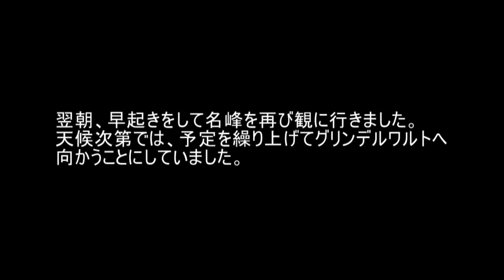ツェルマット